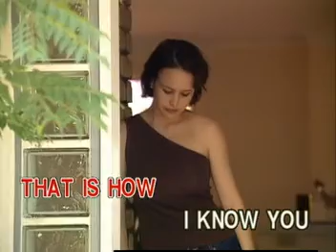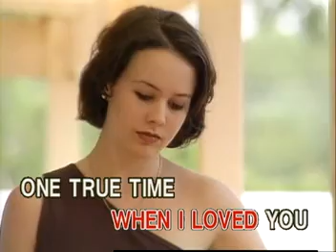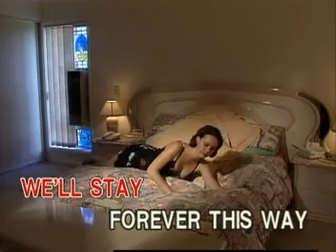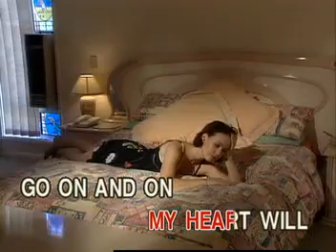KARAOKE AUDIO VIDEO FEMALE SINGS POP BALLADS!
TITLE SONG: MY HEART WILL GO ON
ARTIST:      AS POPULARIZED BY: CELINE DION
COMPOSERS: JAMES HONER/ W. JEANING
FROM THE ALBUM: THE BEST OF FEMALE POP BALLADS
CREDITS: MANUFACTURED/DISTRIBUTOR: ABLE MUSIC INTERNATIONAL INC/QUEZON CITY, PHILIPPINES: